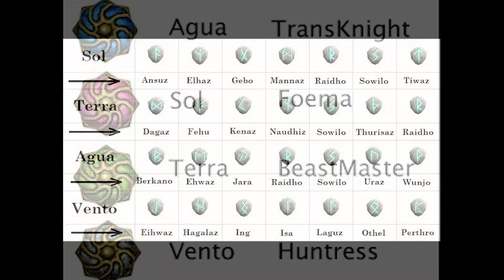WYD Odin - Como Colocar Soul no Mortal (Feat.Glory)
•E aí seus capa verde! Beleza?